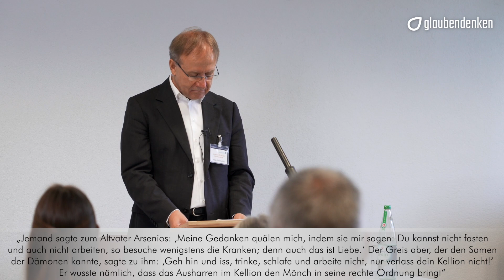Wüstenväter und Wüstenmütter: Zwischen Widerstand und Faszination (4/7) - Der asketische Lebensstil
Prof. Dr. Peter Zimmerling: Zwischen Widerstand und Faszination

Teil 4: Der asketische Lebensstil als Voraussetzung für die Seelsorge der Wüstenväter und Wüstenmütter

Ohne Wüste keine Weisheit. Wüsten sind auch für den heutigen Menschen allgegenwärtig: Einsamkeit, das Krankenbett oder Arbeitslosigkeit.
Die Wüstenväter und Wüstenmütter des 4. bis 6. Jahrhunderts haben ihre Wüsten freiwillig aufgesucht, um das wahre Leben und sich selbst zu finden. In der äußeren Wüste hörten sie auf, vor Gott und sich selbst davonzulaufen und gelangten zu tiefer Selbst- und Gotteserkenntnis. So wurden sie zu begnadeten Seelsorgern und SeelsorgerInnen für viele Menschen. Von überall her kamen Seelsorgesuchende, um von ihrer Weisheit und ihrem Glauben zu lernen.

In insgesamt 7 Teilen entfaltet Peter Zimmerling das Leben der Wüstenväter und Wüstenmütter und wie wir heute noch von ihnen lernen können.

Prof. Dr. Peter Zimmerling ist Professor für Praktische Theologie mit Schwerpunkt Seelsorge und Spiritualität an der Universität Leipzig

Kapitel
00:00 Start
01:01 Was ist Askese?
07:33 Das Zentrum der Askese
13:23 Das Herzensgebet
18:05 Leben in der Einsamkeit
19:15 Bei sich selbst wohnen

glaubendenken ist eine Initiative von...

Tobias Becker, Gemeinschaftspastor ESG (Ludwigsburg)
Dr. Dominik Klenk, Publizist und Verleger (Basel)
Konrad Schmid, Filmemacher
Daniel Wilken (Ludwigsburg)
Prof. Dr. Dr. Roland Werner, Theologe und Sprachwissenschaftler (Zinzendorf-Institut, Marburg)

Unterstützung
Spenden zur Unterstützung des Projekts glaubendenken überweisen Sie bitte an das Zinzendorf-Institut mit dem Vermerk „glaubendenken“. Eine Spendenbescheinigung wir am Anfang des Folgejahres versandt. Vielen Dank!

Unsere Kontodaten:
Empfänger: Zinzendorf-Institut
IBAN DE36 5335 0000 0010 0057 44
SWIFT-BIC: HELADEF1MAR
Verwendungszweck: glaubendenken

Zinzendorf-Institut
Steinweg 12
35037 Marburg